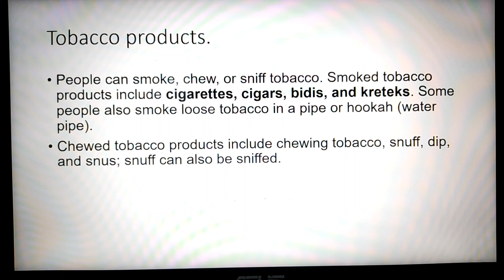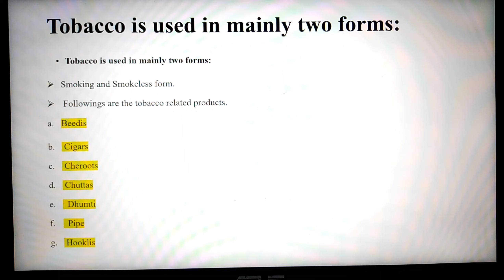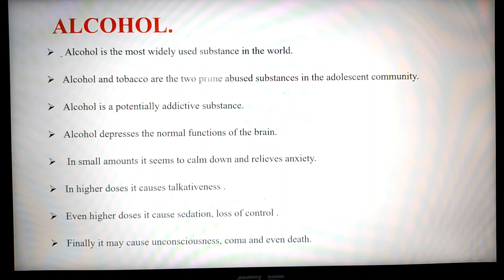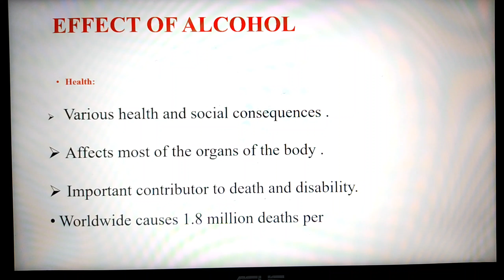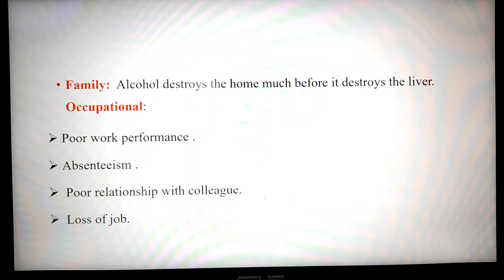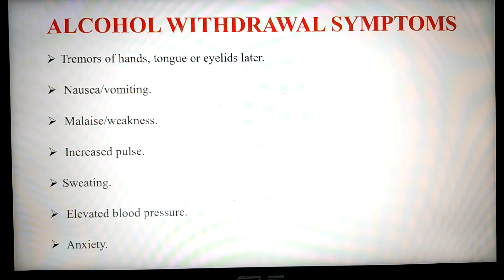psychotropic@thecuriousmind7638#psychosocial pharmacy#narcotic#alcohol#tobacco#@thecuriousmind7638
There are five main types of psychotropic medications: antidepressants, anti-anxiety medications, stimulants, antipsychotics, and mood stabilizers. Antidepressants are used to treat depression. There are many different types of antidepressants.